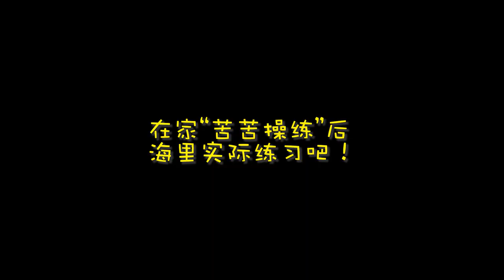Surfing Vlog冲浪日记5.2: 家里“苦苦操练”后，马上到海里实际练习，可是。。片尾有彩蛋！